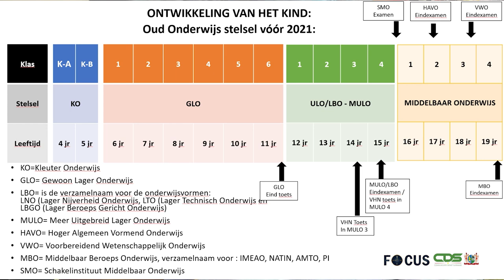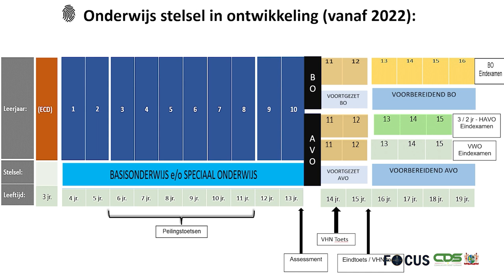𝗙𝗢𝗖𝗨𝗦 𝗔𝗙𝗟𝗘𝗩𝗘𝗥𝗜𝗡𝗚 𝟭𝟯𝟰𝟵, 𝗗𝗗 𝟭𝟯 𝗦𝗘𝗣𝗧𝗘𝗠𝗕𝗘𝗥 𝟮𝟬𝟮𝟰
In Focus aflevering 1349 worden de volgende onderwerpen belicht:
- Minister henry ori verduidelijkt hernieuwd onderwijssysteem
- Waterbottelfabriek ya d heropent deuren
- Directeur Ramsukul geeft uiteenzetting procedure grondbeschikkingen